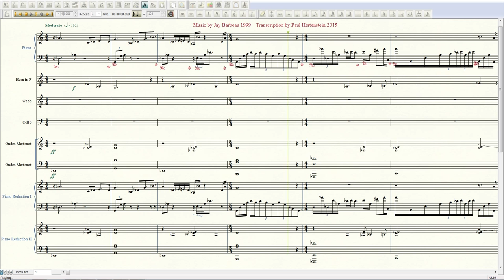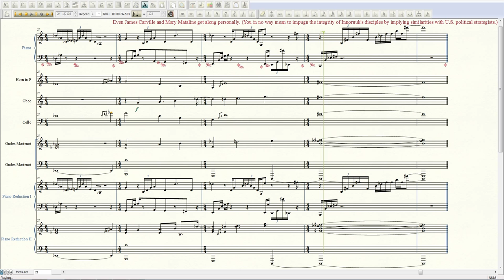Neriak - Third Gate: Library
Transcription at 1:03.

Jay Barbeau's 1999 EverQuest music transcribed and played by Paul Hertenstein in 2015.

The evil version of the music at the entrance to Kaladim and the Gfay Spires. The arrangemment at the Neriak library is less complicated, while the version I used plays near the water and walkways. It's Jay Barbeau improvising a piano accompaniment and being liberal with the tempo, so I had to be a bit free in transcribing it.

I did the transcription in Finale 2012 with its included audio samples, mostly Garritan. The piano audio samples are from Synthogy's Ivory II Grand Steinway.